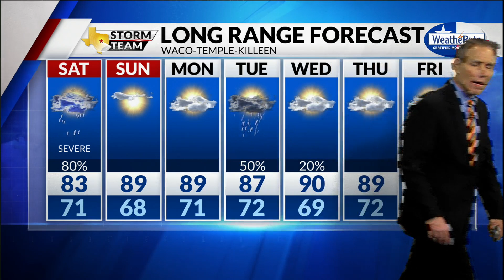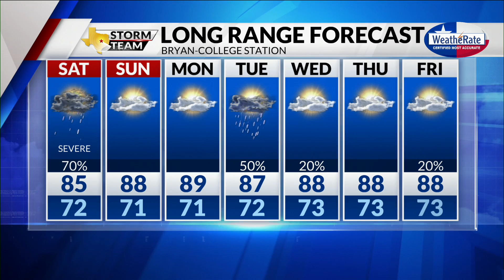Friday 6:15 Forecast with Chief Meteorologist Mike LaPoint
There will be a line of showers and thunderstorms coming in from the west on Saturday morning. Chief Meteorologist Mike LaPoint has the latest in the video above.